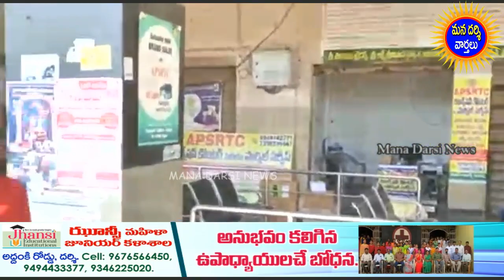దర్శి ఆర్టీసి డిపోను సందర్శించిన ఎమ్మెల్యే - పొదిలి డిఎం వేస్ట్ -ఎమ్మెల్యే మద్దిశెట్టి | Darsi News